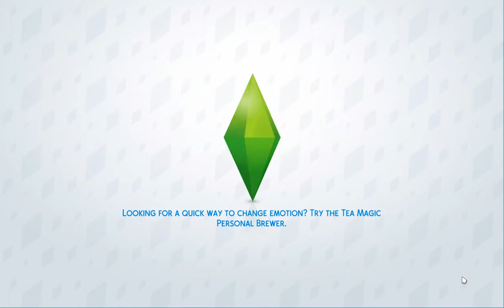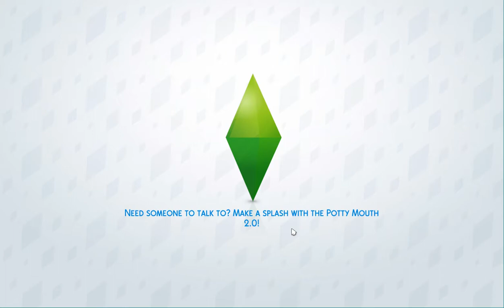The Sims 4: Decades Challenge - (Part 24) - Romance Via Vandalism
What Happened In This Video: Naomi & Nathan age up and Jasper goes to the ruins with Mary Wells.

~About The Sims~

Sara- Sara Davis, born Sara Winslow in Denmark during the beautiful summer of 1871 and having immigrated to America in the year 1878 with her parents and brother. She lived in San Myshuno like most other immigrants when it was an upcoming city. She lived there until 1885 when both of her parents died of Pneumonia that was poorly treated. Sara was then shipped off to Willow Creek to live with the Davis family without the knowledge of her older brother who still lived in the city, however she soon fell in love with the youngest Davis boy Joseph and they married in the summer of 1889.

Joseph- Joseph Davis was born in the spring of 1870 in the then sleepy town of Willow Creek and was the youngest of 7 siblings. He was however one of the only 3 of his siblings to survive the deadly winter of 1882, therefore he kept his remaining family close knowing just how fragile life is. Joseph never let himself get close to anyone other than his family until the fall of 1885 when a young, creative, and above all, kind girl came to live with his family after her parents died. Sara somehow managed to thaw the ice that had frozen over his heart and they were married four short years later in 1889.